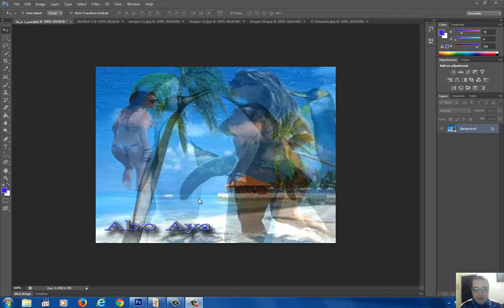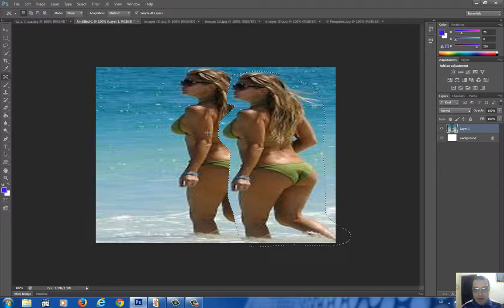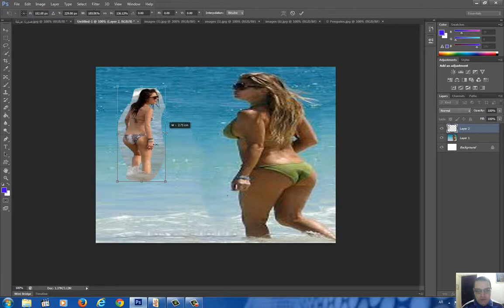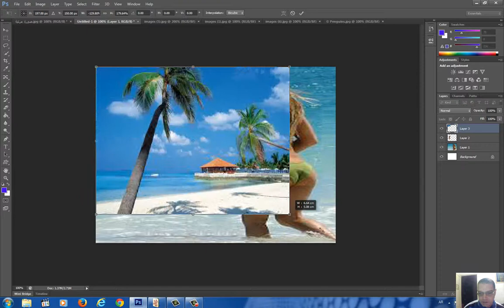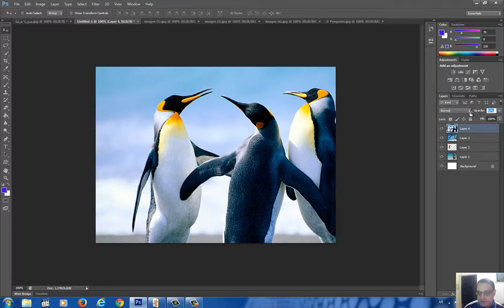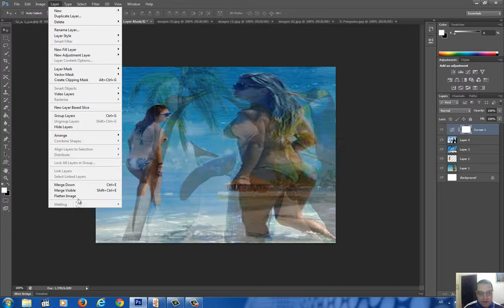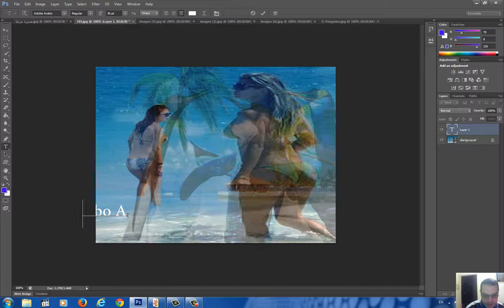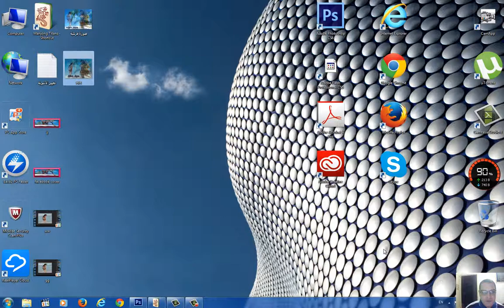فوتوشوب كيفية إدماج الصور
فى هذا الشرح قمت بعمل إستقطاع صورة فتاة من صورة و تم دمجها مع صورة أخرى و إستخدمت آداة تحريك الكائنات التى يتميز بها آخر إصدارات فوتوشوب Cs6 وأيضا تم إدماج صورتين أخرتين مع التلاعب  بنسبة الغموض (opacity) لتظهر فى النهاية صورة مركبة من عدة صور مدمجة سويا بطريقة إحترافية سهلة و جميلة و تختلف صورة الناتج النهائى حسب إختيارك لكل الأدوات التى تستخدمها فى الصورة و كذلك المؤثرات .